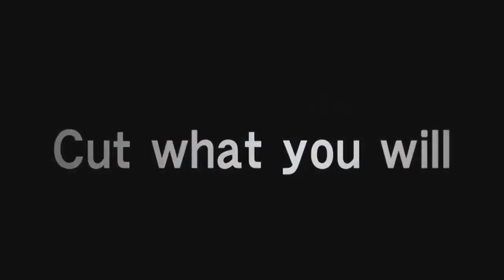Mitch Reviews - Metal Gear Rising Revengeance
Mitch reviews Platinum Games' latest foray into the world of action games, and its first into the storied universe of Metal Gear. Is Revengeance a prime cut? Or just a slice off the top?